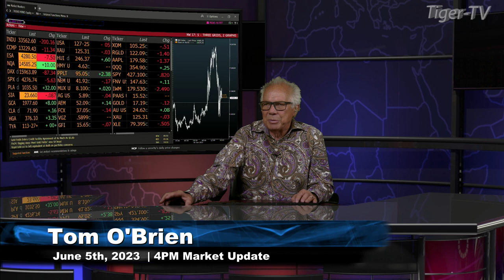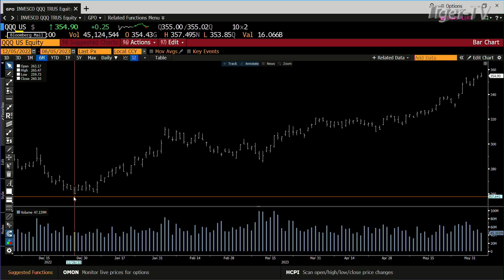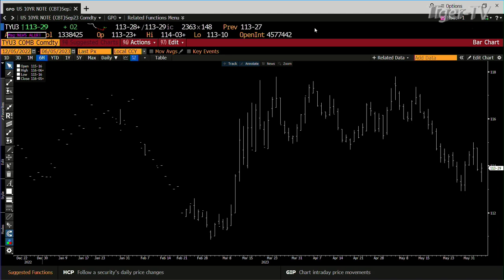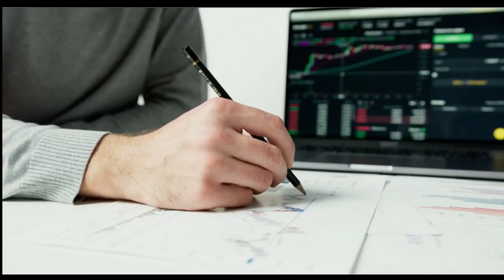June 5th, 4PM ET Market Update on TFNN - 2023